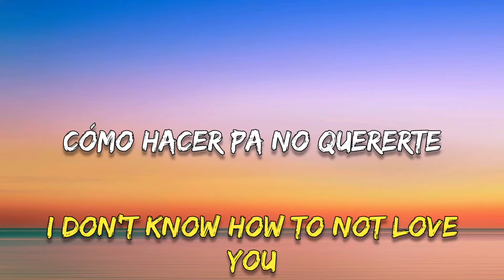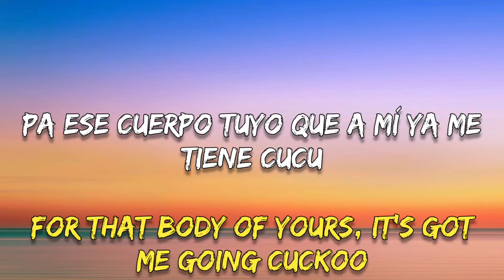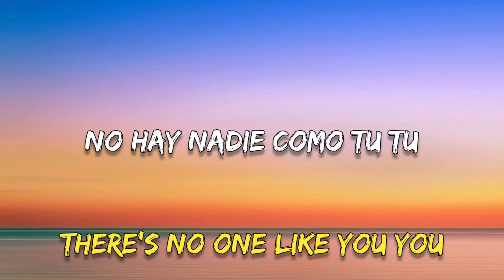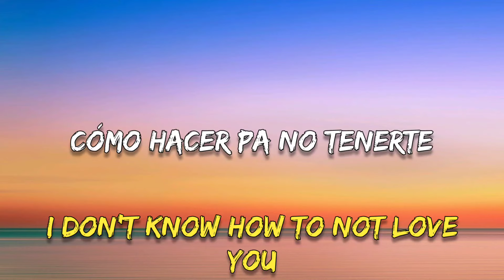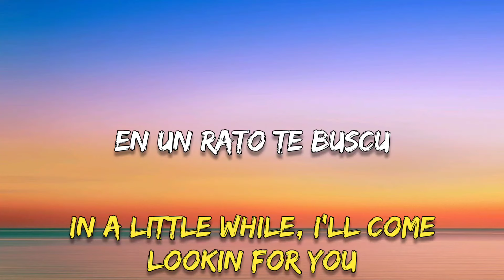Alma Zarza - Tutu (Lyrics) English Translation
Tutu Tiktok Viral Song Details : Tutu Lyrics Sunng by Alma Zarza. Tutu Lyrics In English is written by Camilo, Jon The Producer, Richi López. Tutu Lyrics music composed by George Noriega, JonTheProducer, Richi López.